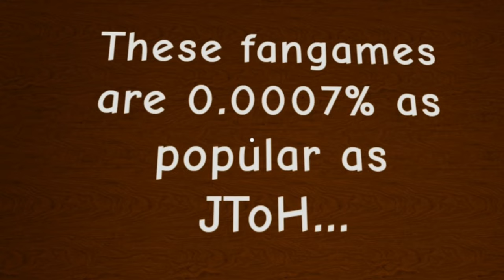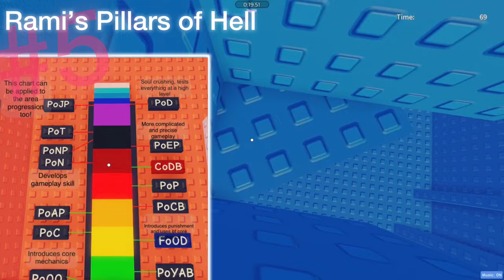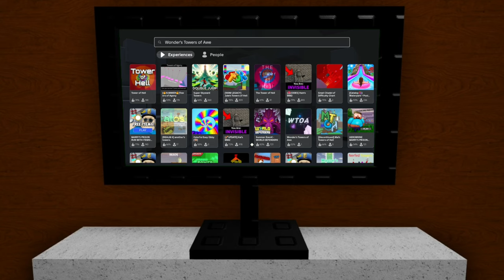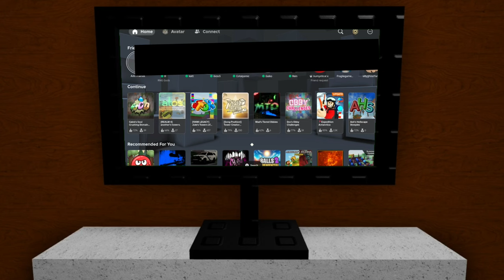5 of The Best JToH Fangames Under 100k Visits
Welcome to this ranking video. In this video I rank my favourite fangames that have 50k to 100k visits. These are much more unknown than Juke’s Towers of Hell, as seen in the introduction. I would highly advise playing these fangames as they are such a joy to go through. They are linked below!
You might know Another’s Towers of Stupidity or Caleb’s Soul Crushing Domain, however the chances are that you do not know these Juke’s Towers of Hell fangames. If you like this video you can also check out my “JToH Fangame Iceberg” series!

This is a ranking video for a game related to Juke’s Towers of Hell called JToH fangames. This ranking video is like Papingas’s ranking videos where he ranks towers based on qualities they have. He has ranked this in rings 6 and others. This is not a guide video not by Ademiere or a video by Logan_ISL. This video is on a Roblox obby specifically tower games like Tower of Hell.

0:00 Introduction
0:45 5
2:00 4
3:05 3
4:12 2
5:32 1